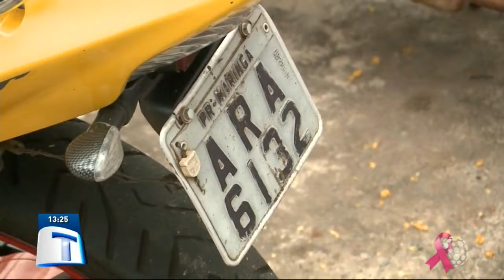Jovem compra moto e acaba preso sem saber o porquê - Tribuna da Massa (03/10/18)